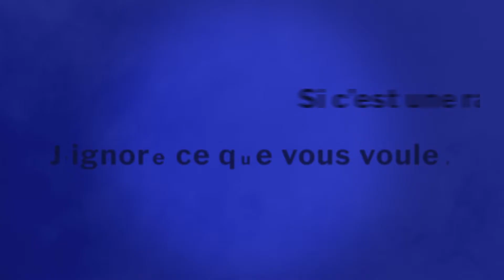Taken 1 - Scene du téléphone [paroles]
Motion design réalisé dans le cadre d'un cours de mon DUT.
Extrait tiré de Taken 1. La scène du téléphone.